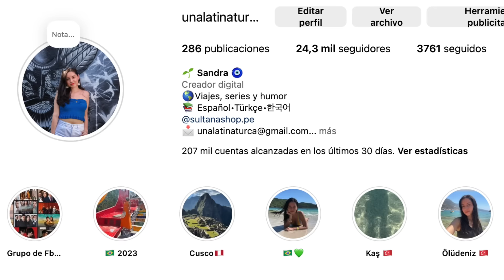Siyah Kalp embarazo| Akın Akınözü serie| Hande Erçel en Disney| Ayça Turan en Abu Dhabi y más🔥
Todas las últimas noticias de las series turcas que están en transmisión como Yali Çapkini y Siyah Kalp (Melek está embarazada de Cihan). Akın Akınözü  protagoniza nueva serie! Hande Erçel y Baris Arduc juntos en nueva serie para Disney plus! Tuba Buyukustun en evento de Dior en Arabia y Ayça Ayşin Turan invitada de honor en Abu Dhabi! Nueva serie Sen Aglama Istanbul con Aytaç Sasmaz y Holding!